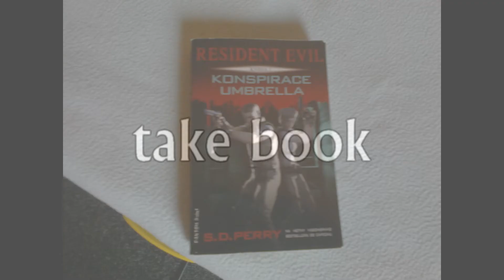Resident Evil - Main Theme (Cover)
My home cover video for RESIDENT EVIL :)